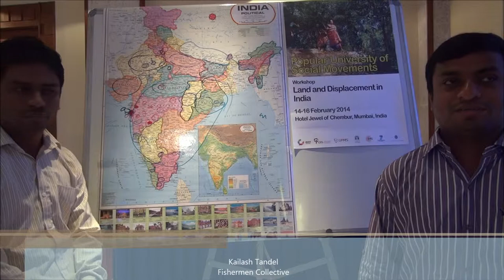2014_UPMS_Mumbai Workshop #09 - Kailash Tandel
Short Commentary recorded during the Workshop of the Popular University of Social Movement (UPMS) held in Mumbai on 14-16 February 2014.
Kailash Tandel - Fishermen Collective